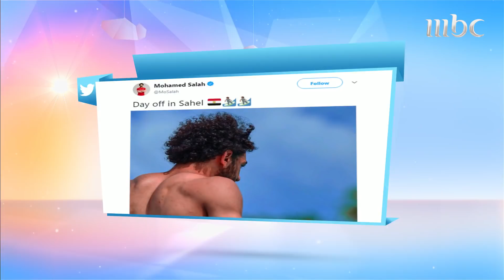ترشيح محمد صلاح لجائزة أفضل لاعب في العالم.. و"كاريلو" تصيبه دعوى أغنية "تعال"